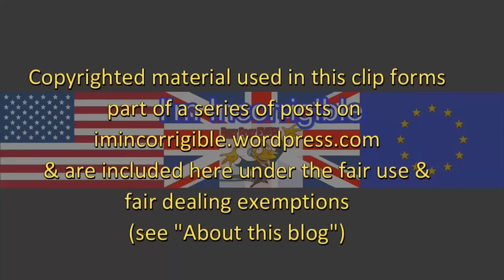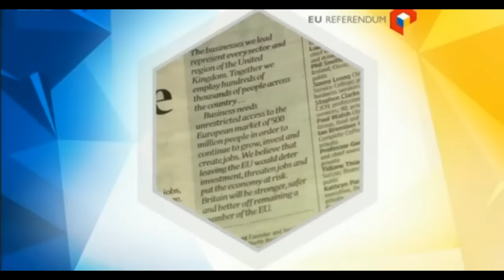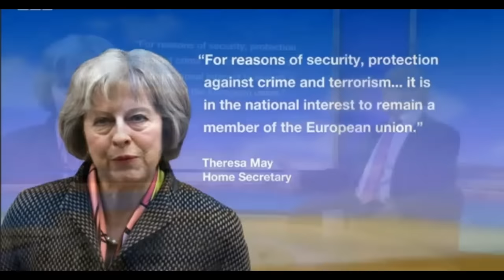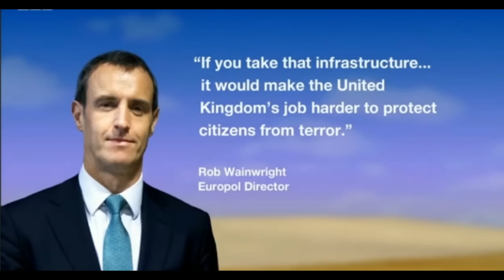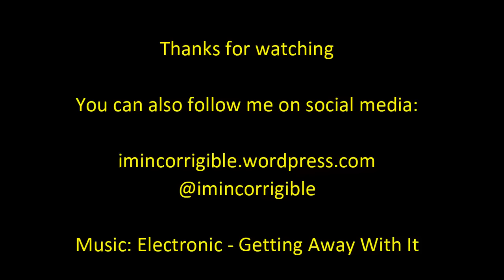Michael Howard: the case for Brexit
Sunday Politics 28 February 2016